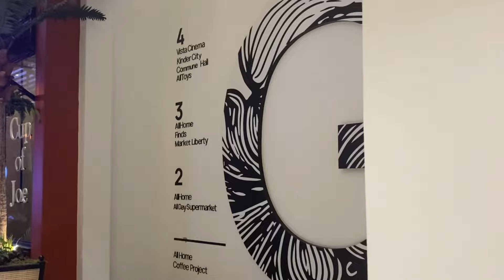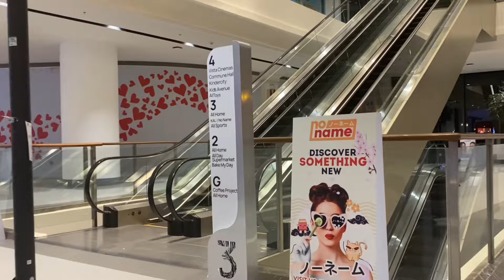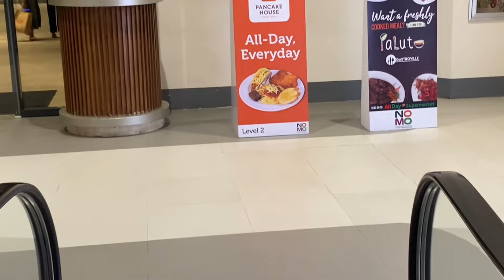Walking Tour | NOMO A VISTA LIFESTYLE CENTER MOLINO BLVD. BACOOR CAVITE | PH